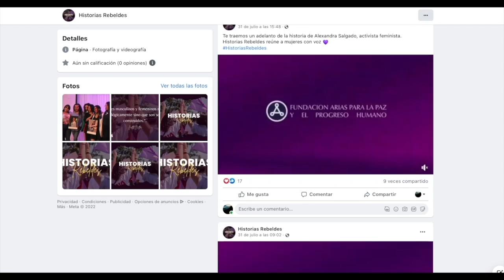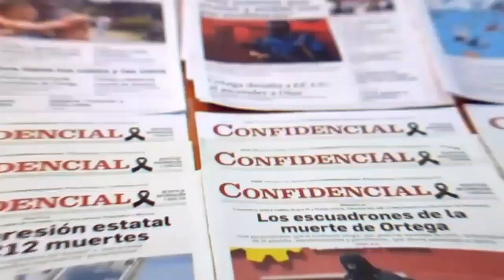Historias Rebeldes: Mujeres nicaragüenses que destacan desde el exilio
Historias Rebeldes es una campaña audiovisual, que cuenta las historias de jóvenes mujeres nicaragüenses que destacan desde el exilio.